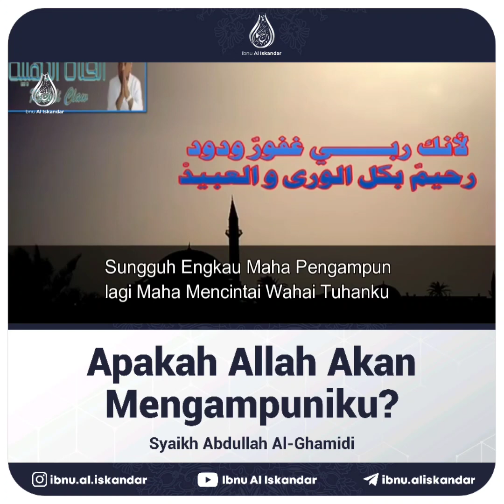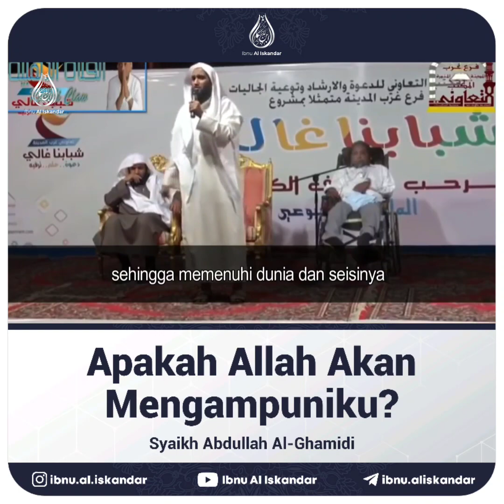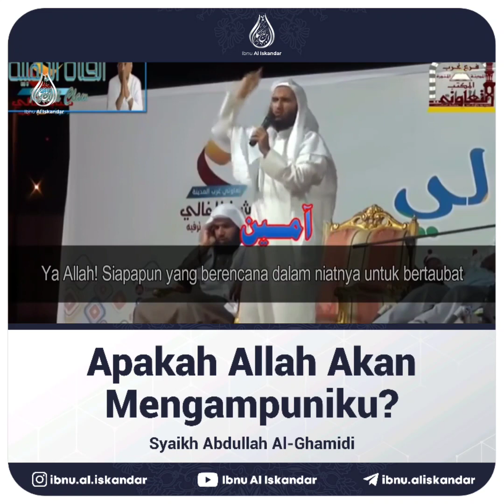bandar Lampung mengaji